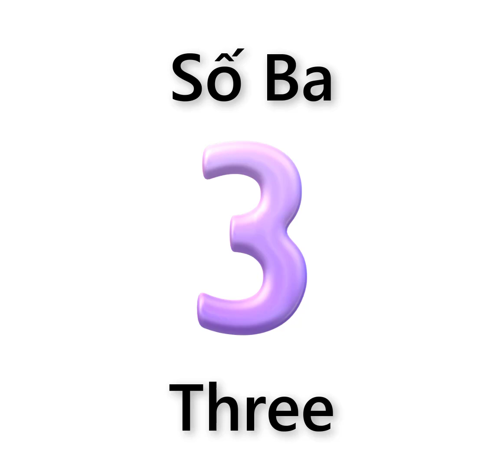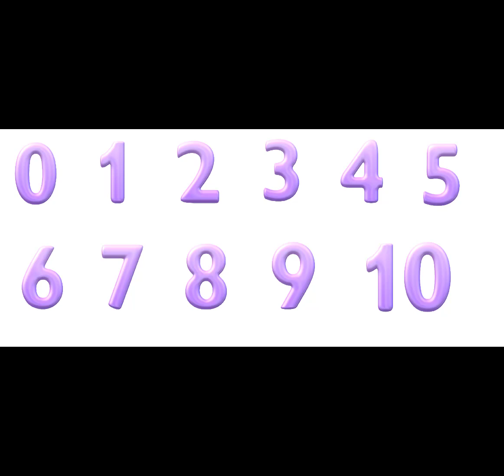Học Tiếng Anh Cho Bé | Đếm Số Từ 0 Đến 10